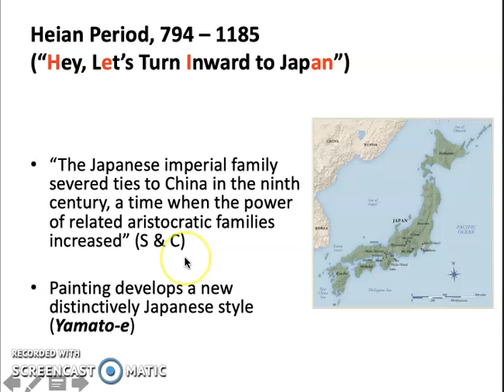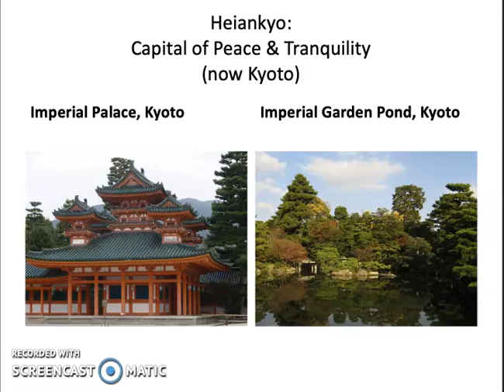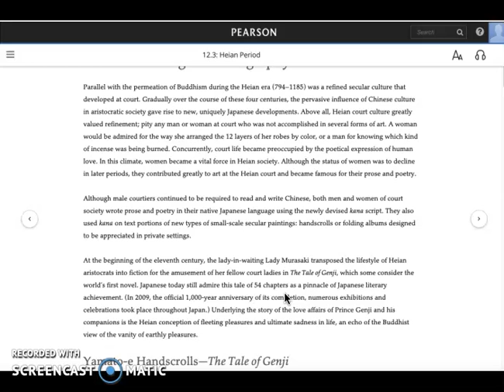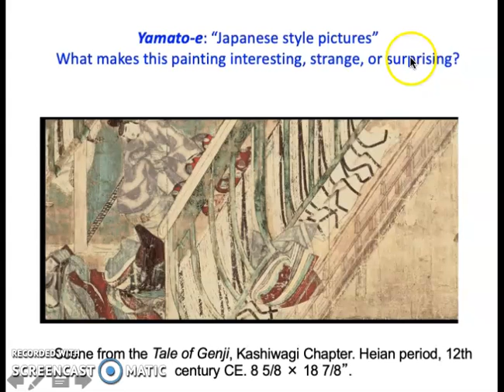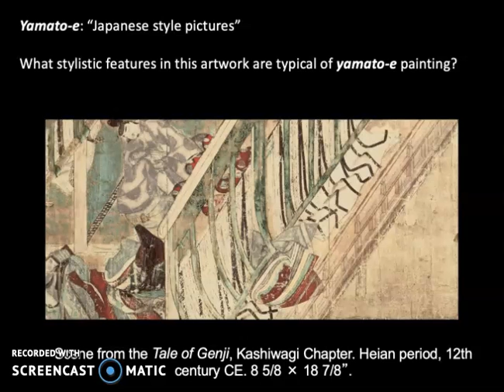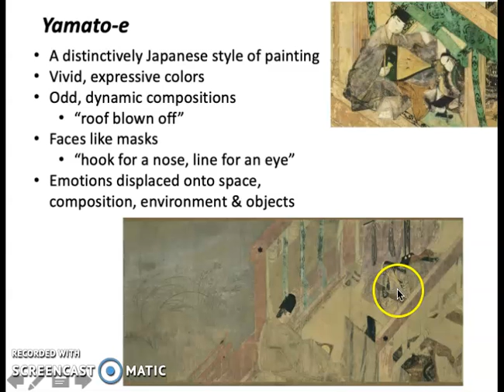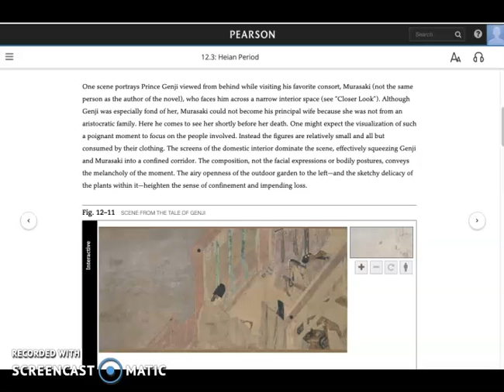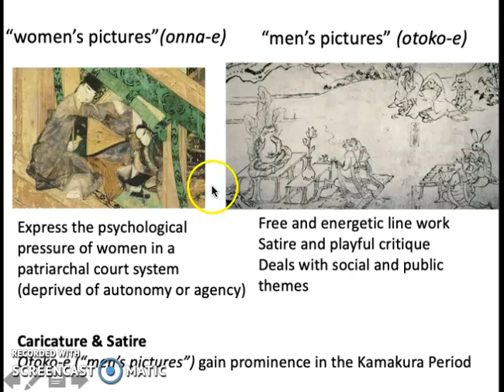Yamatoe and Genji